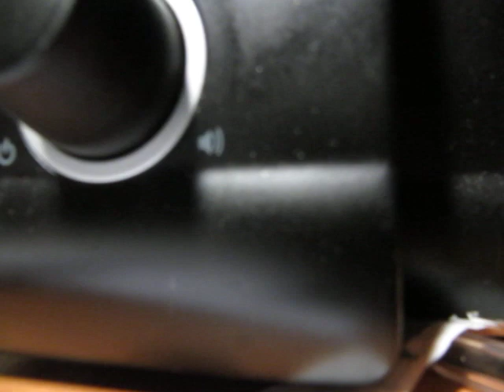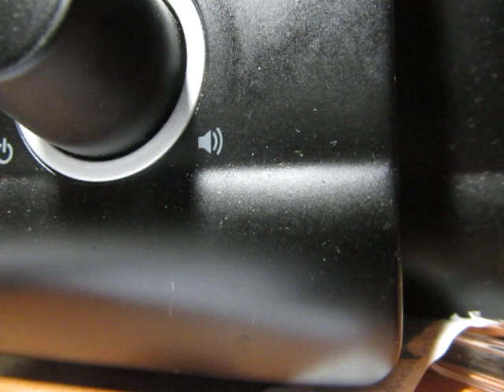C'è un DEEP STATE in ITALIA -2 - CASO MORO : QUEL CONDOMINIO DELLO IOR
VIA FANI continua a spurgare i suoi miasmi : qui si parla di un condominio con personaggi di primo piano.
L'assassinio di Moro e quello di Matteotti punti di svolta in Italia.
Le similitudini nel  DEPISTAGGIO PER ESAGERAZIONE con l'assassinio di J.F.KENNEDY